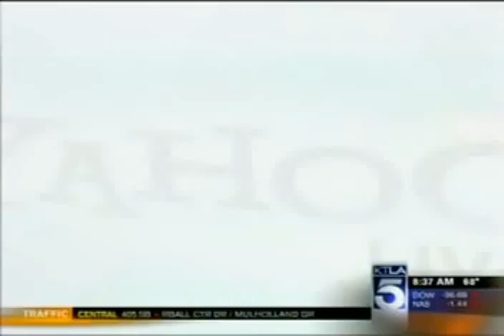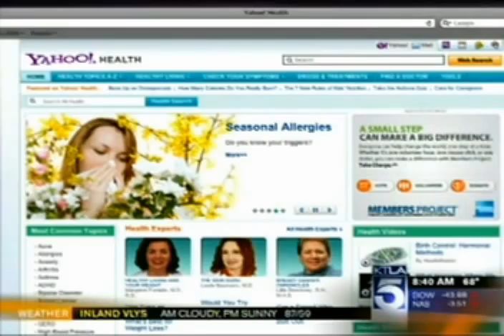eCreamery Ice Cream skyrockets on Yahoo! Searches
Yahoo! reports keyword searches on "Do It Yourself Ice Cream" or personalized ice cream flavors are up 3900% third week of June 2010. eCreamery.com tops the list!